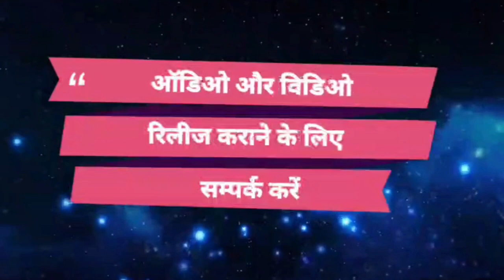घोप घोप खेलेला सईया | Uma Umang | Bhojpuri Dj Song 2024 | Ghop Ghop Khelela Saiya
► Album :- Ghop Ghop Khelela Saiya
► Song :- Ghop Ghop Khelela Saiya
► Singer :- Uma Umang
► Lyrics :- Rasik Rashila
► Recording :- Happy Studio Chanpatia ( 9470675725 )

Bihar - 845449

PAWAN KUMAR
(Producer/Director)
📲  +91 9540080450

SURAJ KUMAR
(Manager)

UJJWAL SAMRAT
(Producer/Director)
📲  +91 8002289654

VAIBHAV NISHANT
(Proprietor)
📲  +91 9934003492